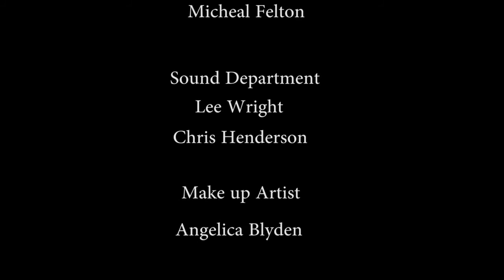High Stakes Game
All credit to Anthony Wright. I'm just featured in this amazing project.